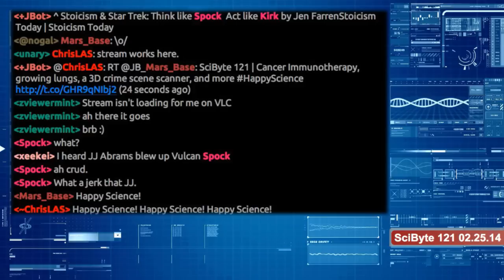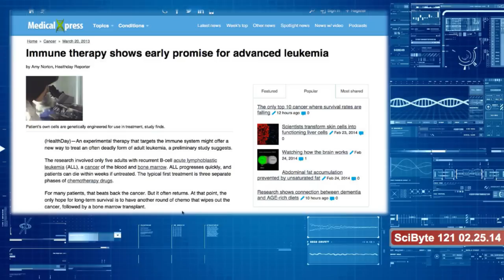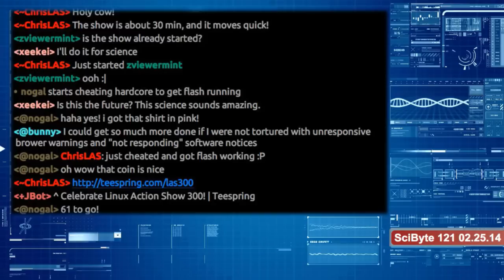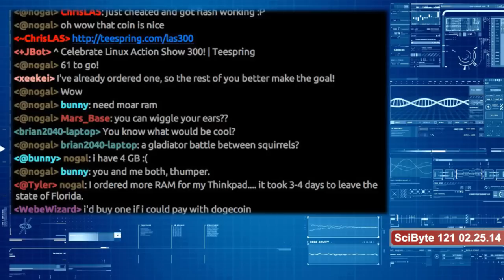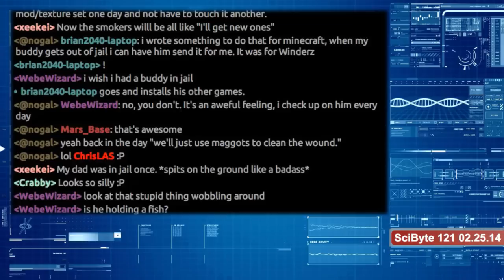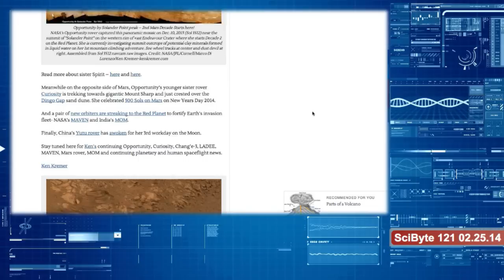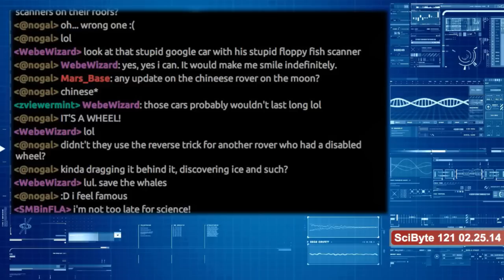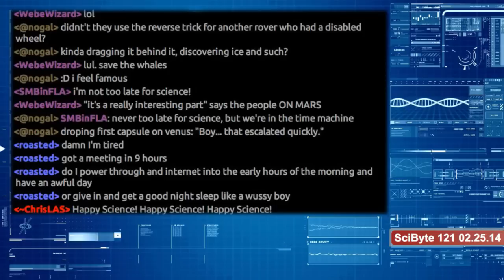Immunotherapy & Growing Lungs | SciByte 121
We take a look at cell-based cancer therapy, growing lungs, radiation free MRI's, 3D crime scene scanners, spacecraft updates, Curiosity news, and as always take a peek back into history and up in the sky this week.